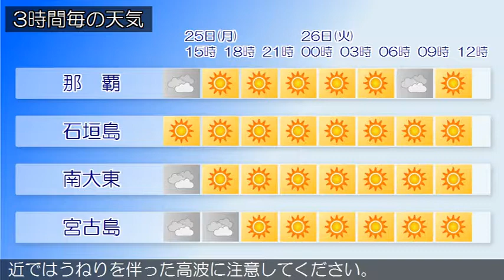2017/12/25 沖縄地方の天気予報 昼